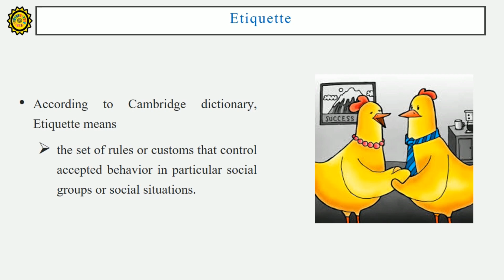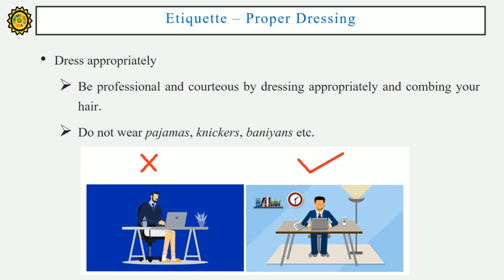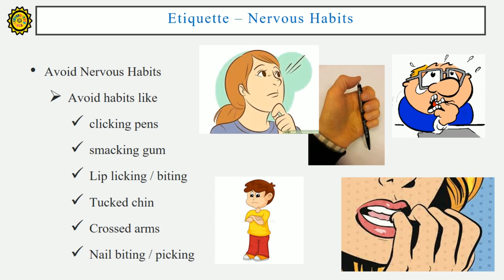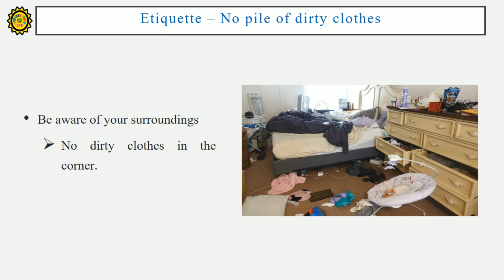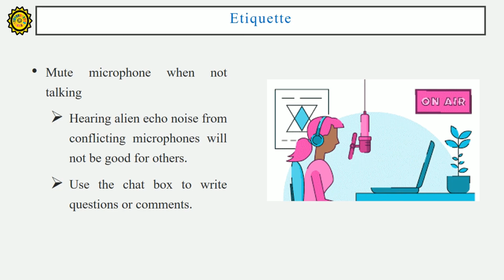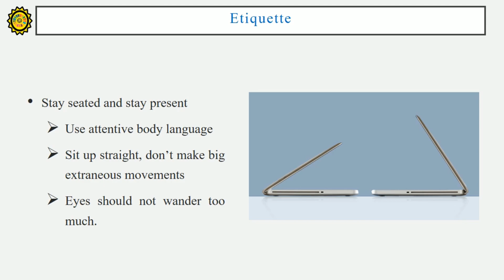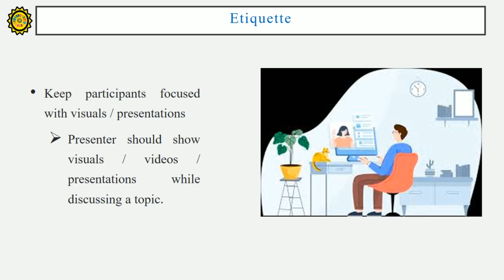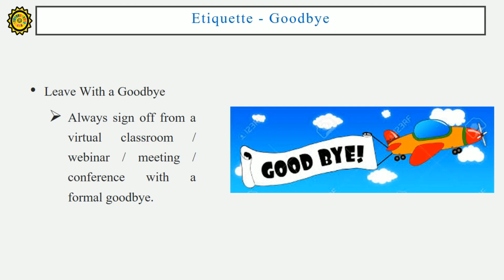Etiquette for being Online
Etiquette
What do we mean by the term ‘etiquette’. According to the Cambridge dictionary, Etiquette means the set of rules or customs that control accepted behavior in particular social groups or social situations.
Etiquette helps us show respect and consideration to others and makes others glad that we are with them. Without proper manners and etiquette, the customs of polite society would disappear and we would act more like animals and less like people.
Online Etiquette means Online etiquette is the correct or acceptable way of communicating or behaving on the Internet. Sometimes, this term ‘Online Etiquette’ is called “Netiquette. Netiquette is a combination of the words network and etiquette and is defined as a set of rules for acceptable online behavior.
Time is related not only to culture but also to the status and image. The presenter must arrive 05 – 10 minutes earlier than the scheduled time. Participants are also expected to arrive a few minutes before or at most at the start time. If you are late, a simple apology to the attendees is always appreciated.
Have a Proper Name or Photo
Have a proper user name and photo - If your video is OFF or using some programme which doesn’t show your video then make sure your username and photo are appropriate.
Greet Everyone
Greeting the people isn’t only polite but it establishes rapport. It is important to greet everyone with the same degree of kindness. A simple “Hi, how are you?” or even a smile is enough. However, adding more could make them remember you and view you as friendly and pleasant.
Be Respectful and Polite
Be respectful and polite to presenters and participants. It doesn’t matter if you are meeting through online, each interaction needs to be professional. Good manners are always appreciated. Remember that virtual participants cannot see body language, so speakers need to be mindful of how attitudes come across without visual cues.
Be Kind and Courteous
Be kind and courteous - It's just as important to show good manners online as it always has been. Never flame or rant in a public forum. Show respect for the opinions of others, even if you don’t agree.  Avoid gossiping or saying anything negative about others. Never say anything negative about your organisation , your boss, or your co-workers.
Have a Proper Dressing
Looking confident encourages confidence in your presentation. Participants and presenters must display an overall image of a neutral, blended individual. Do not wear an outfit that has graphic prints or goddy colors, or T-shirt having slogans, etc. Be professional and courteous by dressing appropriately. Do not wear pajamas, knickers, baniyans, etc.
Good hygiene is also a must. Comb your hair. Trim your beard as well.
Some participants wear a formal shirt but they are in knickers, so avoid such embarrassing moments. The proper dressing will help you stay focused and in "work" mode, even if you're away at home.
Although, just because there is no rule for online class/webinar dressing, it doesn’t mean that one shows up in a hoodie, sweatpants, etc. In fact, studies have shown that the first thing that people notice about others is their appearance. Don’t wear a three-piece suit, but if you dress up smartly, it reflects your enthusiasm for your work. When you dress in loungewear or knickers or pajamas, people may think that you are lazy.
Nervous Habits
Nervous habits are displayed in uncomfortable situations and make us look weak. These are due to insecurity that are displayed every day. Whether it’s pulling on shirt collar, avoiding eye contact, or something else. The problem with nervous habits is that they show that you’re not confident in what you’re doing or saying.
When you’re nervous, it’s common to avoid eye contact. Eye contact is intimate, and your body wants to avoid any kind of intimacy when it’s anxious.
How to correct it: When you talk remind to re-establish eye contact. Too much is unnatural and signals aggression.
Lip licking / biting:
Nervousness can cause dry mouth which, in turn, can subconsciously cause you to lick your lips, and the tension in your face can cause you to bite them.
How to correct it: Before an important conversation, try to drink a significant amount of water (but not so much that you’d be uncomfortable without a bathroom break). If it’s appropriate, have a liquid ready during the conversation, too.
Crossed arms:
This is a universal sign of discomfort and often means you’re struggling to accept what the other person is communicating.
Nail biting / picking.
This is a universal sign of stress. If you’re feeling insecure, you might find yourself doing it in the presence of others.
How to correct it: Try to keep your hands away from each other and away from your mouth.